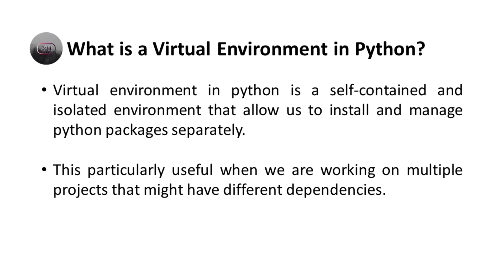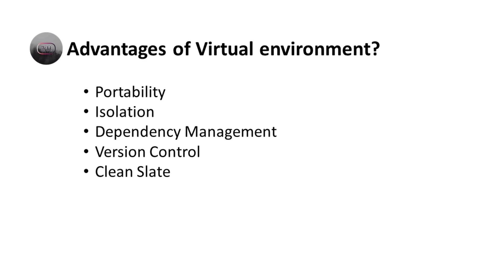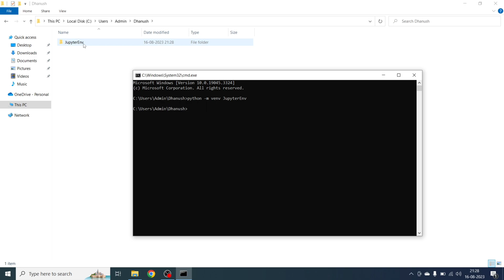Virtual Environment Creation in Python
The Process of creating and activating the Virtual environment in Python from scratch. To learn more about the Python installation process in Windows, please watch our previous video in the playlist.